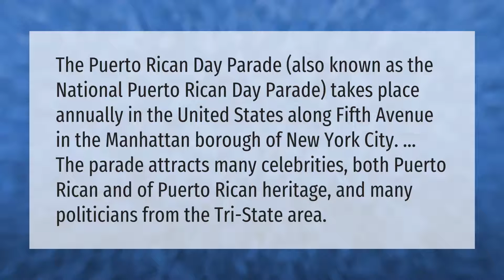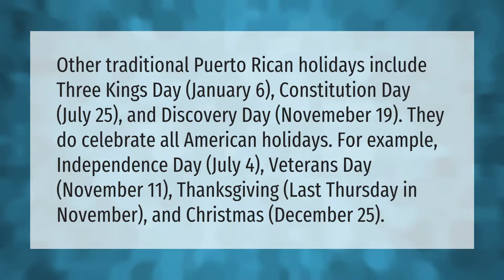Is there a Puerto Rican parade?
00:00 - Is there a Puerto Rican parade?
00:40 - What is a tradition in Puerto Rico?

Laura S. Harris (2021, June 8.) Is there a Puerto Rican parade?
    AskAbout.video/articles/Is-there-a-Puerto-Rican-parade-251929